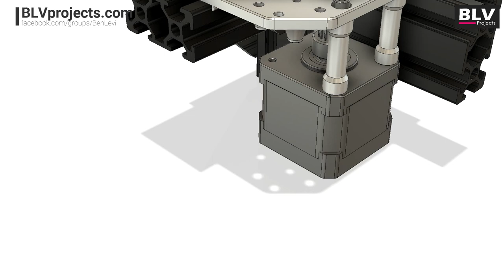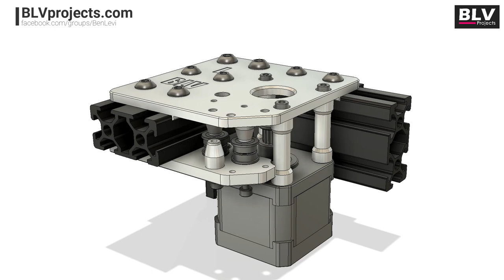BLV mgn Cube: Metal kit - Left Rear Corner Assembly Instructions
Hi, It's Ben Levi the developer of BLV mgn Cube 3d printer. As part of my desire to contribute more to the 3d community, I created a new set of parts, designed to be made from CNC machined Aluminium. the kit replaces almost all the BLV Cube motion system 3d printed parts, making your BLV mgn Cube even better. most of the parts are lightweight, stronger, and optimal for performance.
For those of you lucky enough to be part of my beta testing group, here is the first 3d assembly video describing how to install the Left Rear Corner part.

please mind that i gave the manufacturer all the files for free - no profit.
In return, he promised to make the parts and offer them at an affordable price for us.

If you insist on supporting my work, I would appreciate it very much. Any donation is welcome. it will help me maintain the site and continue working on new projects

where to get the metal kit

As you know, all of my work is free of charge.
The projects are a product of true passion and love for this amazing 3D community.
In fact, I have no profits from it, I don't sell or own any store, and my daily job is completely different.